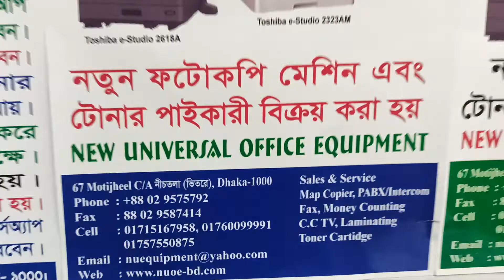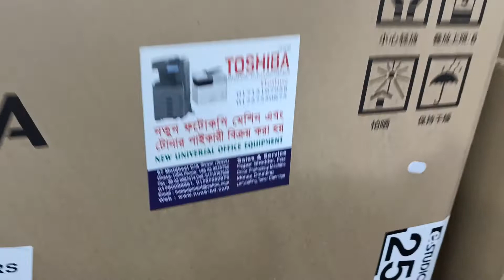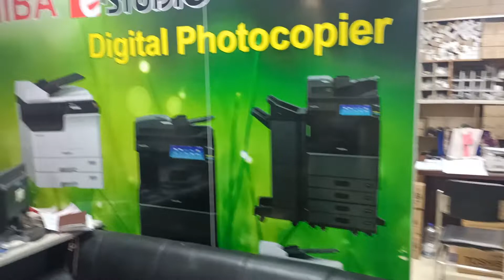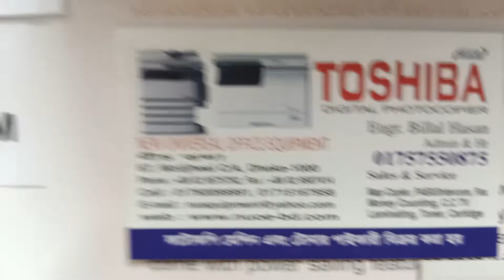Toshiba e-studio 2303A 2523A 2006 Photocopier importer wholesale new universal 01757550875